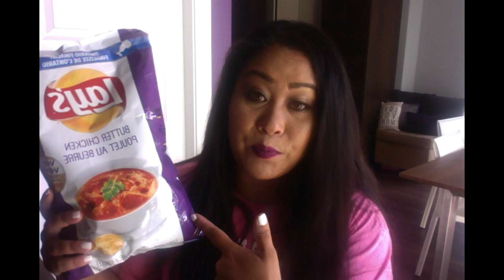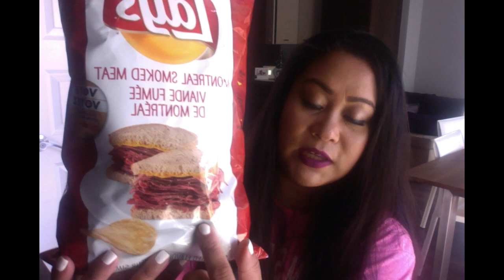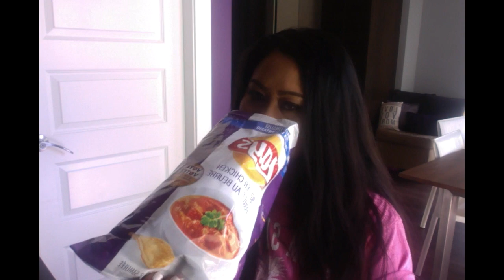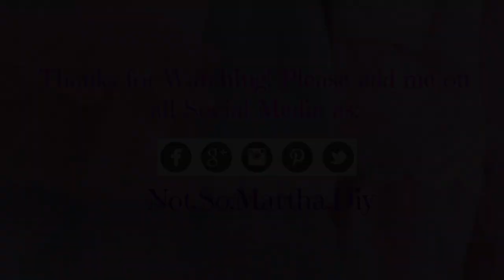Lays Do Us A Flavor Challenge!!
Hello All!!! Who doesn't love potato chips?!!! But can you handle these crazy flavours?? I could barely handle my excitement to try thise (Sarcasm!)...but I was pretty surprised!!

These are the Canadian Flavours! Yes in Canada we spell Flavor with a U !

Do us a flavour or Do us a flavor?! It doesn't matter just shut up and eat some chips!